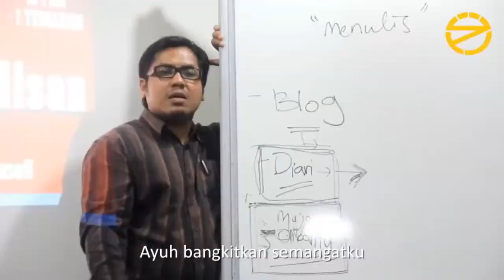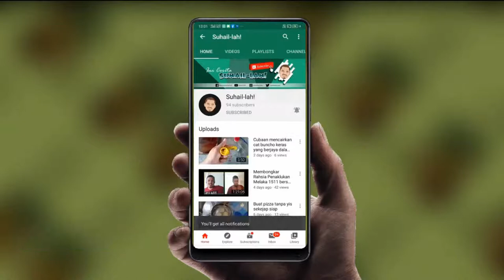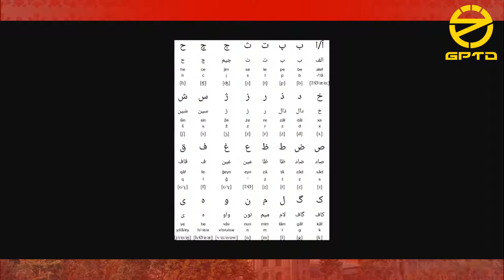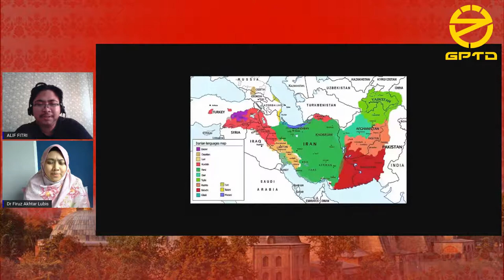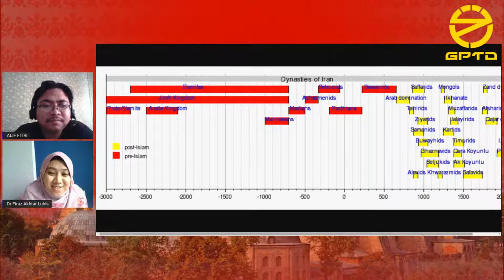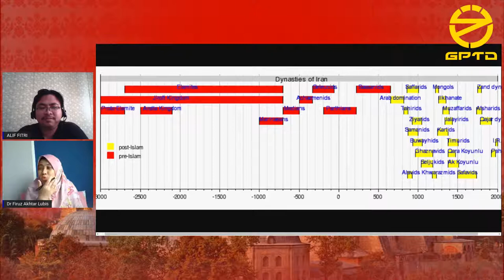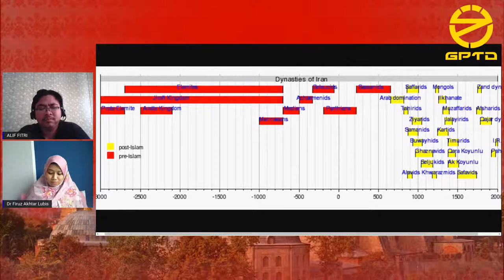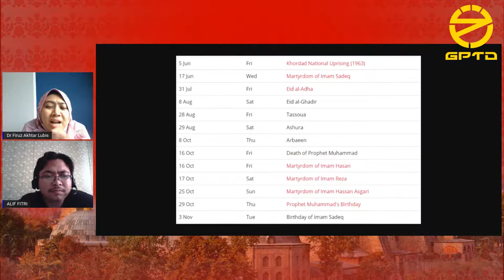SEMBANG PETANG #3 Bersama Dr. Firuz Akhtar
ibrahkonstantinopel diteruskan minggu ini dengan membawakan sembang petang bersama Dr. Firuz Akhtar berkenaan "PENGARUH PARSI DALAM KETAMADUNAN USMANIYAH."